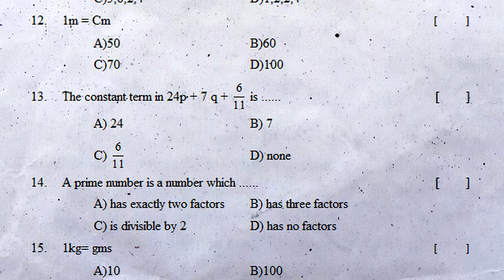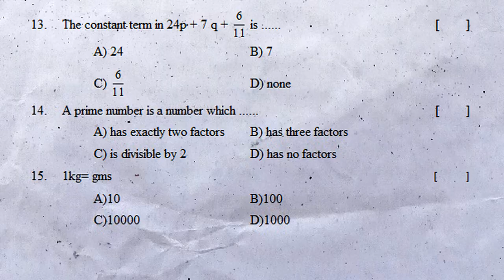6th class sa2 maths practice question paper 2022 | part b 20 marks exam | summative class 6th maths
6th class sa1 exam maths chapter wise paper 2022, 6th class sa2 exam maths chapter wise paper 2022, 6th maths sa1 chapter wise model paper 2022,

6th class maths fa1 model question paper | 6th class fa1 question paper maths 2021 | ts maths papers

Class 6 mathematics fa mini test paper answer sheet | 6th class fa maths test question answers

maths sa1 question paper class 6 : sa1 6th class mathematics test paper | class vi maths sa1 paper

6th class sa2 practice question paper 2022 maths | 80 marks grand revision exam paper | annual test

6th class sa2 maths practice exam 2022 | part b 20 marks questions | summative maths important bits

6th class sa2 maths practice question paper 2022 | part b 20 marks exam | summative class 6th maths

summative assessment 1 question paper 6th class maths 2022,
What can be done to score good marks in class 6 2022,
What strategies to score more than 90% marks in 6th board exams 2022,
How can you increase your maximum marks in exams 2022,
How many questions should practice for class 6 student study 2022,
How to score good marks in board exam in short time 2022,
students question model revised test papers 2022,
telangana class internal exam test papers 2022,
ts class new and old model question papers 2022,
6th class maths formative assessment exam paper 2022,
6th class maths summative assessment exam paper 2022,
6th class maths formative assessment test paper 2022,
6th class maths summative assessment test paper 2022,
6th class maths formative assessment guess paper 2022,
6th class maths summative assessment guess paper 2022,
6th class maths formative assessment previous paper 2022,
6th class maths summative assessment previous paper 2022,
6th class maths formative assessment practice paper 2022,
6th class maths summative assessment practice paper 2022,
6th class maths formative assessment question paper 2022,
6th class maths summative assessment quesion paper 2022,
maths states school students modified exam papers 2022,
Class VIII maths Studies Board Exam Pattern and Question 2022,
What is the exam preparation material for Class 6 2022,
How to start preparing for class 6 school exam right 2022,
What things to do to score high in boards exams 2022,
What simple bits to help increase boards percentage 2022,
ts 6th class maths index
Knowing Our Numbers
Whole Numbers
Measures of Lines and Angles
Integers
Fraction and Decimals
Data Handling
Symmetry
Practical Geometry
Understanding 3D and 2D Shapes